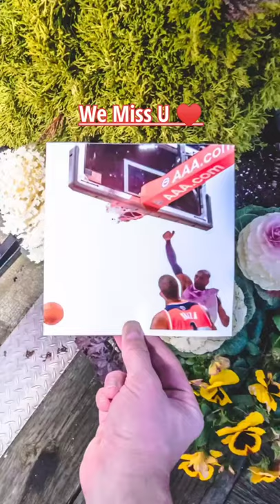NBA | Basketball | Paper Cutout Stop Animation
BasketBall
BasketBall Players
NBA
NBA Players
NBA Season
Slam Dunk
3 Point
Lebron James
Michael Jordan
Kobe Bryant
Giannis Antetokounmpo